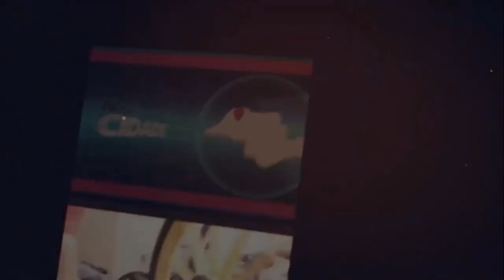AÍ NÃO !!! - Vinheta do Nossa Cidade (2022 - Atual / TV Noroeste)